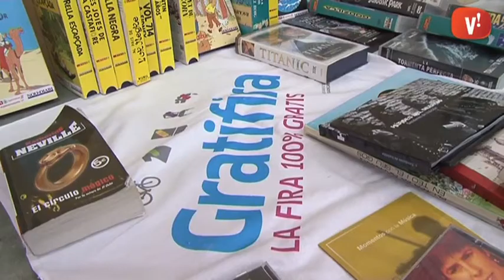Reparató i Gratifira per animar la ciutadania a prevenir la producció excessiva de residus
Reparar abans de llençar és una de les actituds que es vol fomentar durant la Setmana Europea de la Prevenció de Residus. Una marató de reparacions ha servit per encoratjar la ciutadania a llençar menys.

Reaprofitar roba per fer noves peces o complements, reparar bicicletes, joguines i ordinadors o restaurar mobles són algunes de les activitats que es poden fer a la Deixalleria.

A banda del Reparató, també ha tingut lloc la Gratifira, un espai d’intercanvi gratuït. Tot i que el temps no ha acompanyat gaire, les activitats per fomentar la prevenció de residus han estat tot un èxit.